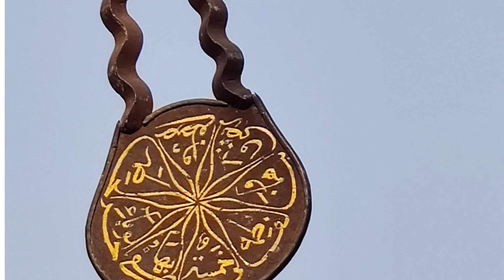Azadari in Mahmudabad Oudh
महमूदाबाद मे मोहर्रम के दौरान अजादारी